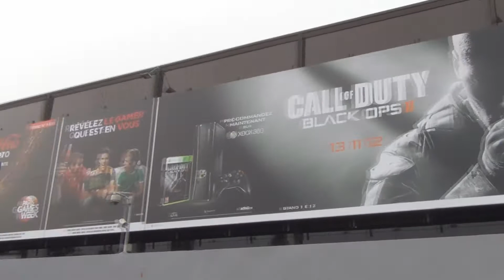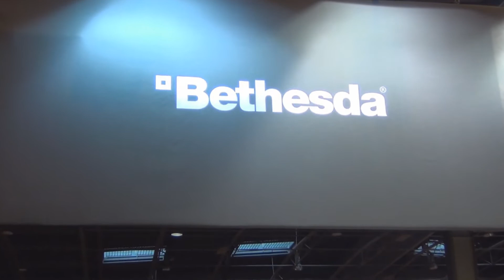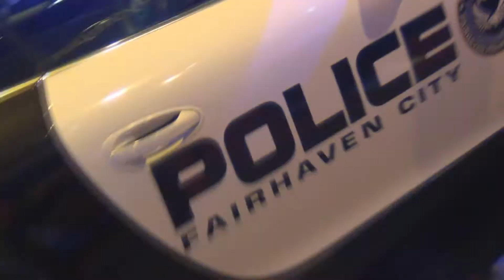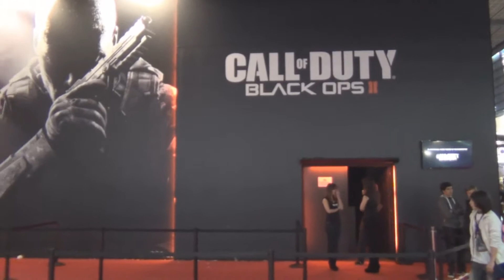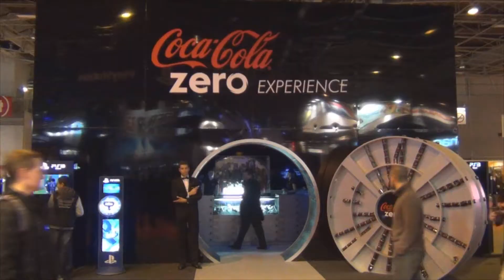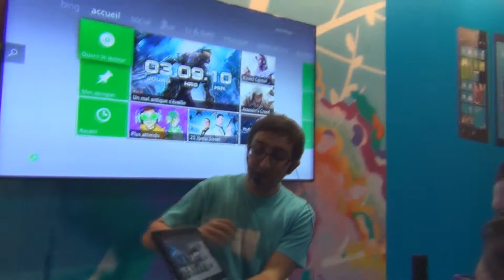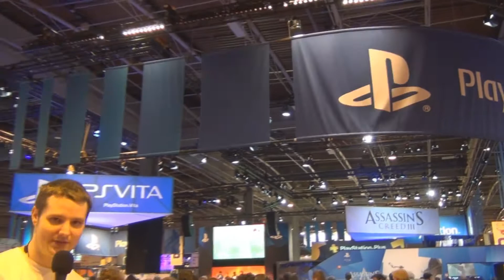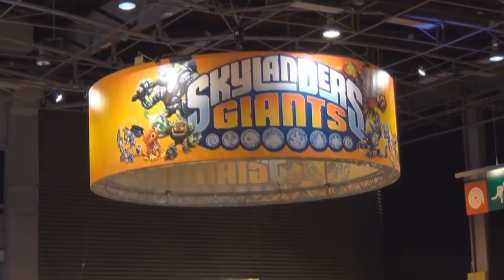Reportage Paris Games Week 2012 By Darkside Part 1/2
Voila le tant attendu reportage sur la Paris Games Week 2012.
Je remercie Revange, le commentateur Sony et Kounter_13, le super cameraman qui ont rendu possible cet aventure ainsi que Nintendo Player pour les pass presse.